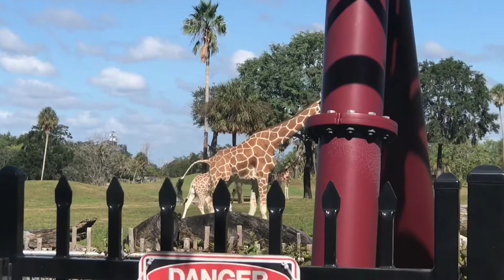#17 Bush Gardens Tampa 🎢🦒🐘🦓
Last week at the doctors I was cleared to go back on roller coasters as you guys heard from my flight from that day. So today my dad took me to Busch Gardens and we rode all the roller coasters all day long. Today was a test for me to see how I will do at Universal next Saturday the 18th. I did really well today and had a lot of fun so I think that Universal will be a hit.